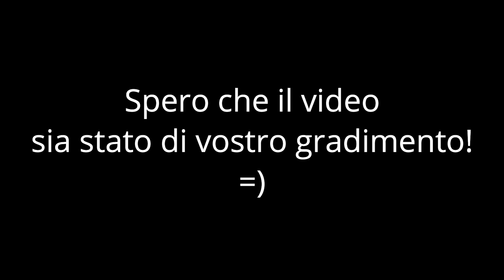Partite easy con amici - Fortnite squad [ITA]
Ringrazio il clan WLF per la partecipazione! ;)